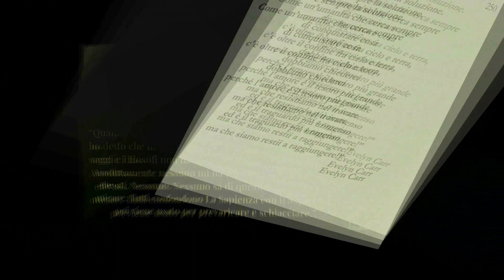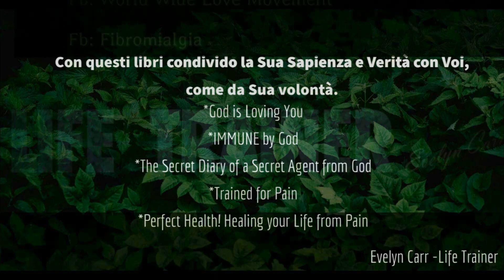LA VERA SPECIE UMANA-ciò che non sia mai esistita prima crescerà, evolverà e prospererà in modo sano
*Libro: "Dio Ti Sta Amando -Attiva il Tuo Sistema GPS e vivi il Tuo 100% di Dio"
L'incredibile scoperta del VERO CODICE DI COMPORTAMENTO dell'uomo che libererà il mondo.
"Humanity Summit"-Un Piano per la Pace per la nostra Umanità-L'esistenza dell'uomo-UN'ILLUSIONE!
Libri:
"DETOX-Tu e il Mondo" (dalla trilogia)
"Il Pensiero Illuminante"
"La Perfetta Salute -Il Futuro è Sano!"
"Il Diario Segreto di un Agente Segreto di Dio"
La Teoria del Tutto secondo Dio!
Porto una verità così grande che si fa fatica a comprenderla ma questa è la potenza di Dio. La potenza di Dio è immensa e continua a crescere ogni giorno, mentre l’uomo continua a degenerare emotivamente, fisicamente, mentalmente e spiritualmente. Dio ha sempre avuto un piano per l’uomo ma per poter capire la lingua di Dio l’uomo avrebbe dovuto prima capire l’amore vero ed incondizionato.
"Ho passato una Vita a dimostrare a tutti quanto valessi!!!
Io faccio questo, quello, corsi ,diete, libri letti, 20 km al gg, inventavo anche storie per non ricevere altre domande!!
CHE SOFFERENZA ENORME Evelyn!! Pensavo SEMPRE (anche di notte) a cosa dire o inventare per essere accettata/amata!! Ho riletto con calma ogni pagina del tuo libro.Sono giorni che vivo senza “pensare di dover dimostrare nulla”Ho perso 100kg di stress, ansie, preoccupazioni, rabbia inutili. Che leggerezza! Sto piangendo di gioia per la pace interiore che sto sentendo. Grazie! Non ci sarei mai arrivata da sola! Nessuno ti dira mai certe cose! Si è aperta una porta tutta colorata! La mia anima sta smettendo di urlare! Con immensa gratitudine❤️"O.A.
"Non e' una rinascita(nascere nuovamente) e' diventare una nuova specie! Sconvolge! Qui era tutto capovolto.”N.P.
“Sto rileggendo più volte il tuo libro, lo trovo veramente illuminante. Grazie sempre per il tuo lavoro.”C.F.
“Evelyn, ora che ho finito di leggere il tuo libro e sono a più di metà percorso DVD, ho compreso di più il significato delle tue parole, sono molto più consapevole del piano meraviglioso che Dio ha per noi e sento molto più forte il Suo infinito amore che mi spinge a vedermi come Lui mi vede. Abbracci,”O.A.
“Ho letto molti libri, ma ora che sto rileggendo il tuo non riesco a comprarne altri"L.O.
“Mi ha fatto piangere leggere la tua storia, vedere la tua fede e il tuo coraggio. Anch’io guarisco.”P.N
“Leggo il libro. Senza quel libro saremmo tutti come delle larve addestrate! Quel libro è una bomba! Grazie infinite Mi sono resa conto che se tu non continuassi per noi sarebbe impossibile. Letteralmente impossibile. Grazie dal cuore per aver sempre detto “SI” a Dio.Senza il tuo “SI” sarebbe stato tutto impossibile!”S.P.
“È arrivato il tuo libro! Ah coach che chiave d’oro hai messo nelle mie mani per aprire le sbarre che imprigionano il mio cuore, grazie!”P. B.
"Sto continuando con la lettura del libro di Evelyn, vado a rilento, contrariamente al mio solito (i libri li divoro velocemente), ma con questo libro è diverso, ho bisogno di leggere con lentezza. Dio mi ha fatto nascere e mi ha dato una vita che tocca a me rendere meravigliosa come Lui avrebbe voluto e ancora vuole. Imparo sempre qualcosa di nuovo. Non mi arrendo, Evelyn mi ha insegnato che bisogna non arrendersi mai"M.L.
“Non sapevo di vivere nel dolore, non sapevo che tutti vivevano nel dolore, non sapevo del 100% di Dio, non sapevo di esistere, di essere passiva, di resistere e nemmeno del perché, non sapevo dell'inganno, non ho mai avuto la giusta motivazione…ME!”P.P.
“Leggendo il tuo libro ho avuto un lungo momento in cui sembrava che la mia mente si fosse espansa, non so come altro definirla, ma era come se avessi realizzato in un secondo che c'è una realtà diversa che non abbiamo mai potuto cogliere. Non riuscivo a smettere di leggere.Sentivo le resistenze e le obiezioni del subconscio, ma subito dopo, una voce, forse la tua non so, che mi ripeteva: “in questo momento Dio ti sta amando” e ho proseguito.N.P.
“Buongiorno Evelyn, ti ringrazio, continuo a leggere il libro, più lentamente, riflettendo di più sul significato di ogni paragrafo. Ha un posto fisso sul mio comodino accanto alla Bibbia, e trovo che anche la Parola di Dio che conoscevo (o forse credevo di conoscere) assuma sempre nuovi significati se la leggiamo con la chiave del vero Amore.”O.R.
“Ciao Evelyn, mentre leggo il tuo libro ho delle sensazioni mai avute!! Sono consapevole di quanta dipendenza emotiva ho avuto e in parte ho ancora, ma ho la certezza che questo cammino di Amore per me mi salverà.Grazie di ❤️Del Messaggio di Dio"C.R.
Evelyn Carr
Perfect Health Expert - Life Trainer